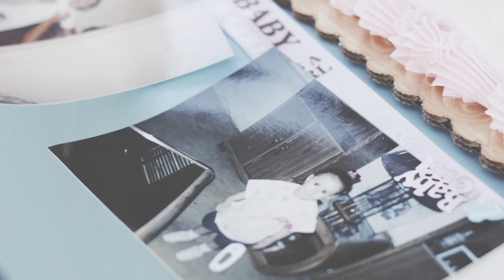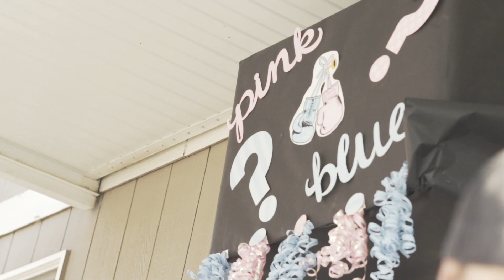Gender Reveal Party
Gender Reveal